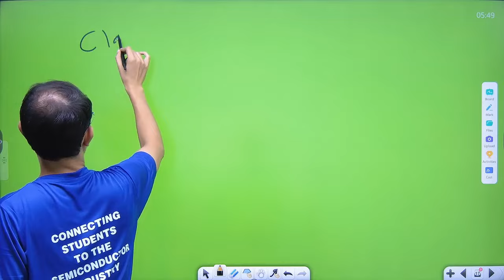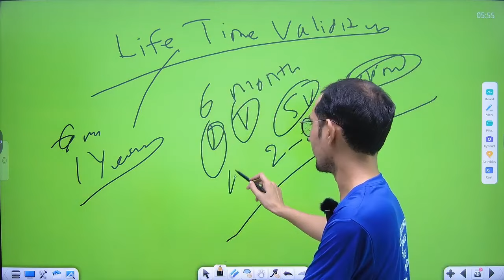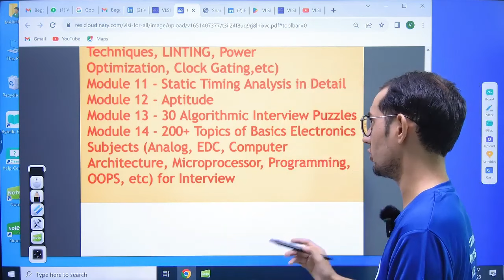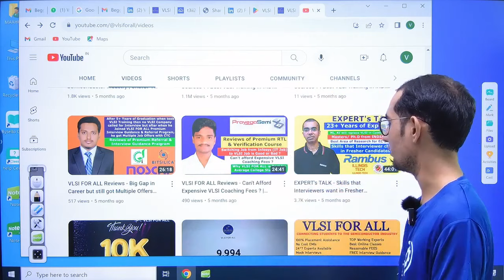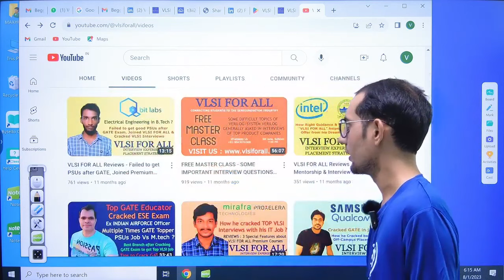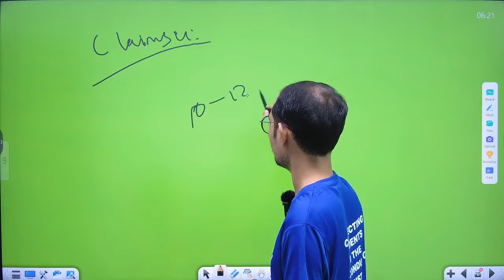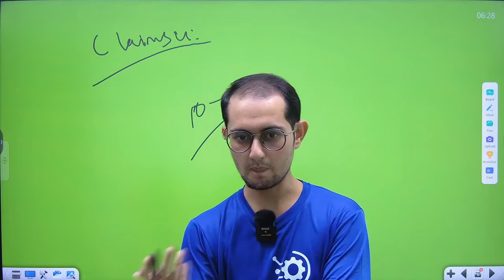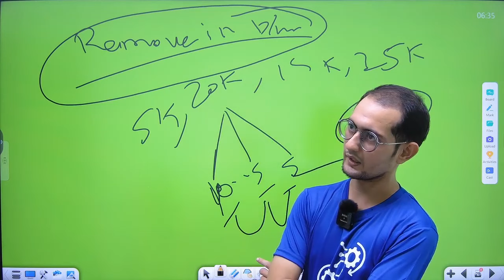Cleared all the Myths created by Expensive Coaching FAKE Spammers to Defame VLSI FOR ALL Platform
Clearing all the Myths created by Expensive Coaching FAKE Spammers to Defame VLSI FOR ALL Platform

Best VLSI Courses | 100% Placement Assistance | Job Oriented Advanced VLSI Courses | Reasonable Fees | Visit Us

For detailed Syllabus and queries